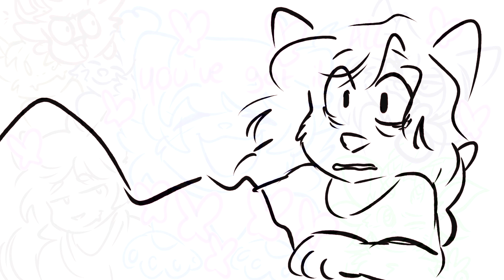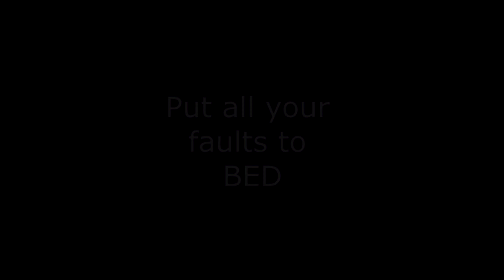King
Happy birthday Ronni !
I hope you're great and have a nice celebrating day !!

♪ → King - Lauren Aquilina